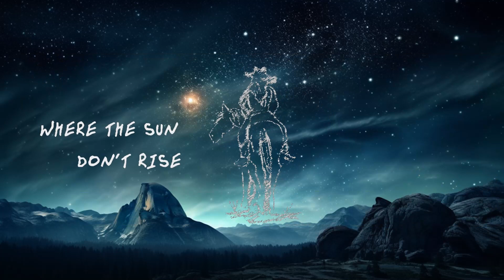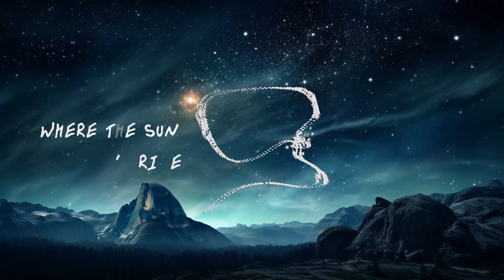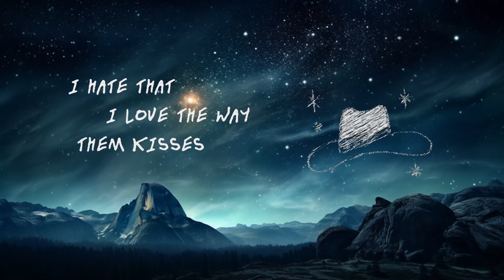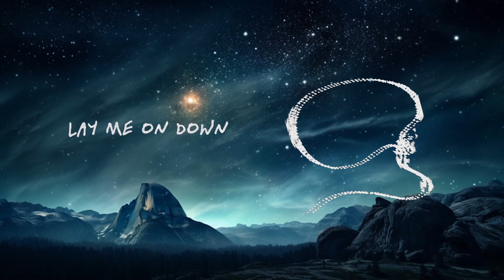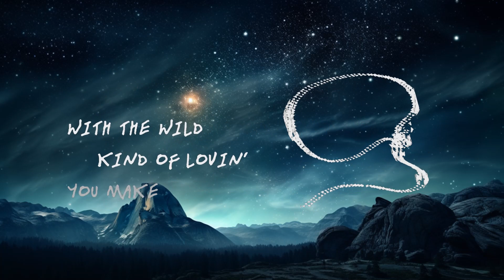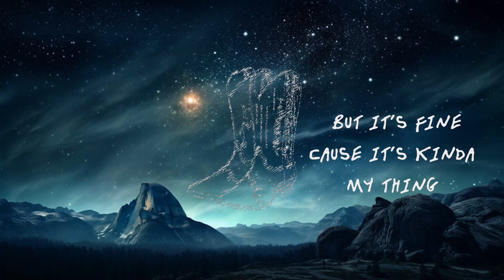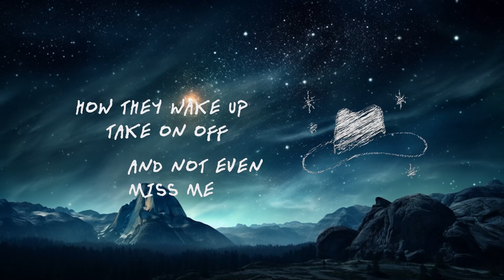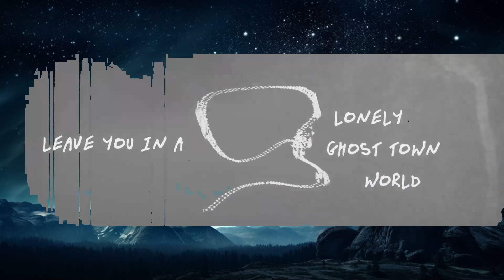Morgan Wallen - Cowgirls ft. ERNEST | Neil Music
Music video by Morgan Wallen performing Cowgirls (Lyric Video).